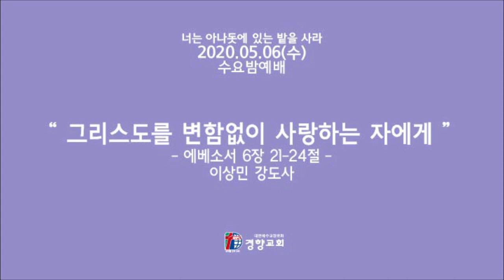[경향교회] 수요밤예배 2020-05-06 그리스도를 변함없이 사랑하는 자에게 [에베소서 6장 21-24절] 이상민 강도사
수요밤예배
일시：2020년 05월 06일(수) 오후 7:30
설교 :  그리스도를 변함없이 사랑하는 자에게 [에베소서 6장 21-24절] 이상민 강도사